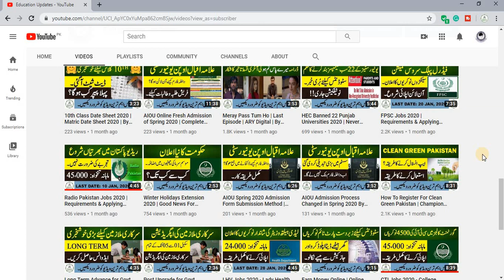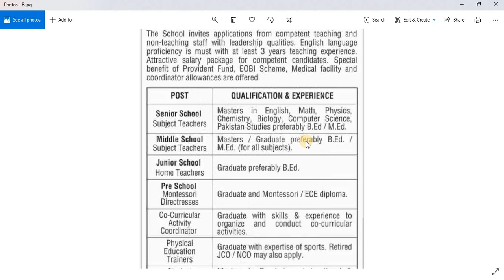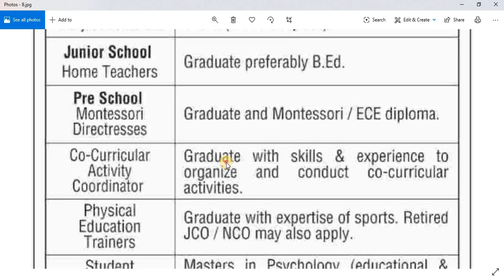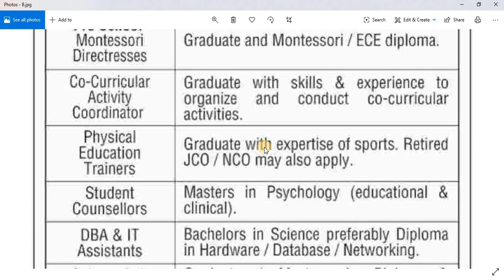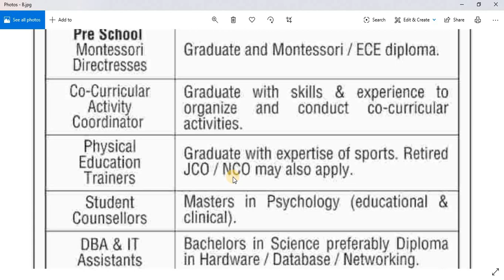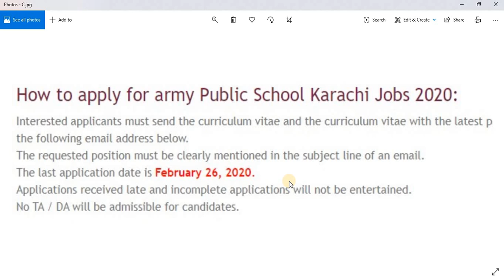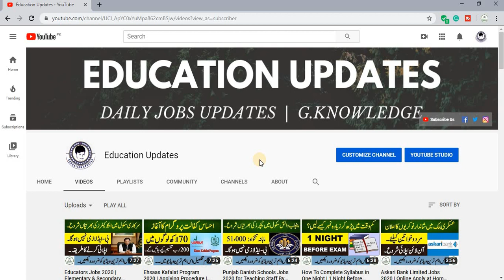Army Public School & College Jobs 2020 | APS Teaching Jobs | By Education Updates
Hi...!